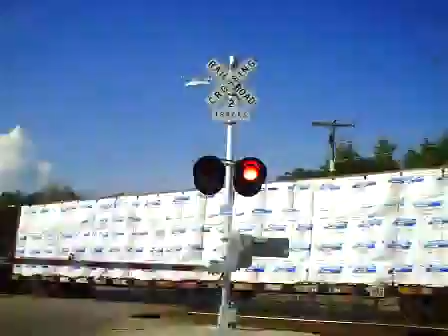BNSF 8044 West Manifest Train (9-17-2014)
CN 2551 (GE Dash 9-44CW)
BNSF 613 (Ex-ATSF) (GE Dash 9-44CW)
West Manifest Train/Main Track 1/M. P. 393.27